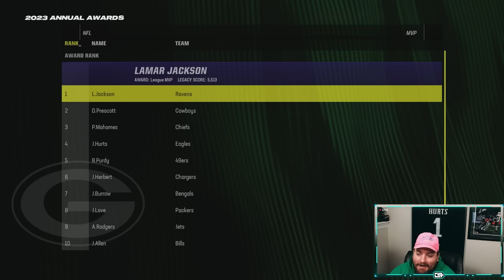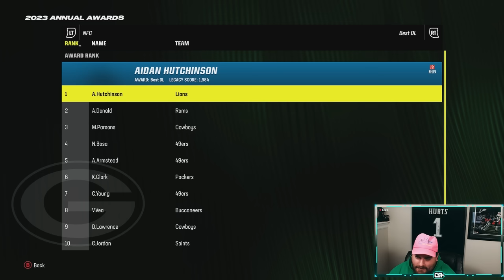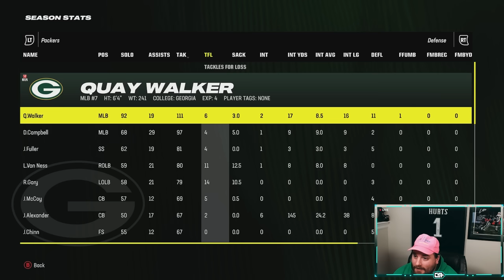HUGE TEE HIGGINS TRADE! Rebuilding the Green Bay Packers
CAN WE SMASH THE LIKE GOAL & COMMENT WHO WE REBUILD NEXT!

Todays Madden 24 Franchise Rebuild is the Green Bay Packers. We need to help out Jordan Love and give him a legit WR1 and we start the rebuild making a blockbuster trade for Bengals star WR Tee Higgins